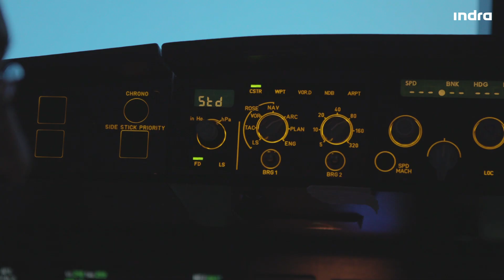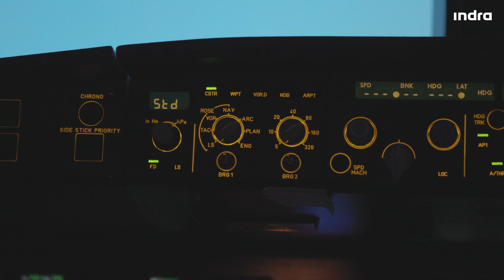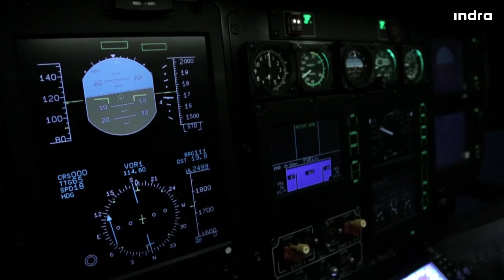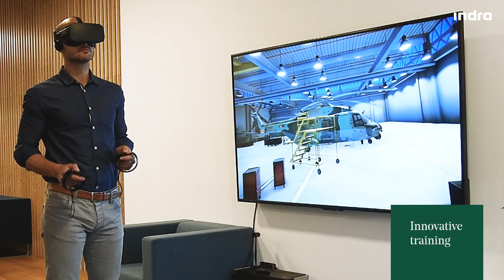Indra’s Training Solutions & Services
Indra offers a wide range of products and services for training military and civilian aircraft pilots and vehicle operators. From Computer Based Training (CBT) to the most complex simulation systems, providing solutions tailored to the client's needs.

We train the professionals of the future.

Preparing warfighters for tomorrow’s battlefields.

Training solutions for military aircrafts and ground crews.

Connecting simulators for complex war fighting scenarios.

More than 200 simulators in more than 50 countries.

More than 7,000 people trained yearly.

Best training solutions adapted to customers' needs.

5%-8% of annual sales focused on innovation.

Improving pilot capabilities for extreme scenarios.

Innovative training.